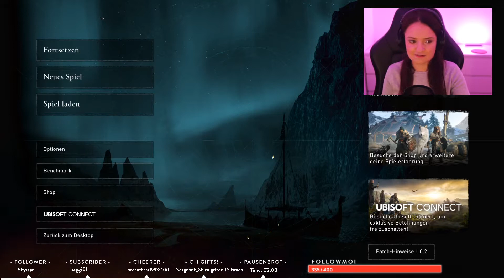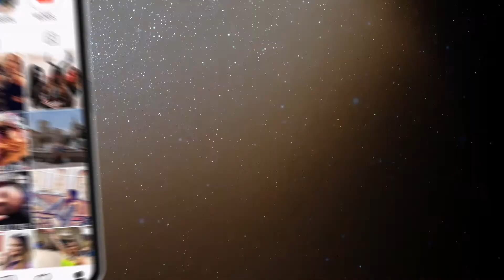NIKA NANIKA STREAM | 💥 Assassins Creed V A L H A L L A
Ja manchmal sind Schatztruhen auch einfach sehr schwer zu finden 🤓
Leute, schaut mal in meinem Livestream vorbei! Würde mich super freuen 😄

Werbung unbezahlt - es werden in diesem Video Marken gezeigt oder genannt